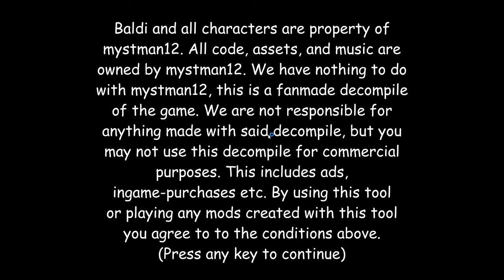How to download Fundamental Paper Education game!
Due to multiple request, I will be showing you today how to install the Fundamental Paper Education game.

Fundamental Paper Education is an animated YouTube webseries created by Kaaatie. It centers around a group of students and teachers in a school made of paper, where the consequences for misbehavior are fatally extreme.